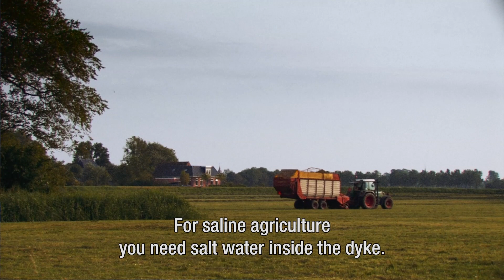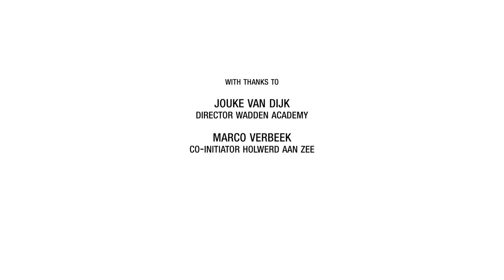Expedition Wadden coast: Holwerd (aan Zee) - coastal identity and regional economy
Join this Expedition along the Wadden coast and discover how we approach climate adaptation in practice.

In Holwerd, residents took the initiative to convert negative developments into quality of life, turnover and jobs. The Holwerd aan Zee plan is a breakthrough in the seawall to restore the connection between the Wadden Sea World Heritage and the hinterland. A breakthrough for people and nature.

ExpeditieWaddenkust.nl is an initiative of Programme towards a Rich Wadden Sea in collaboration with Rijkswaterstaat, Province of Groningen, Province of Fryslân,  Investeringskader Waddengebied, Eems-Dollard 2050, waterschap Noorderzijlvest and Climate adaptation Groningen.